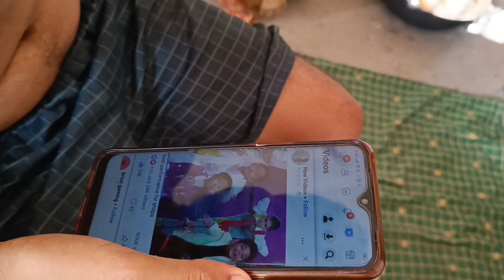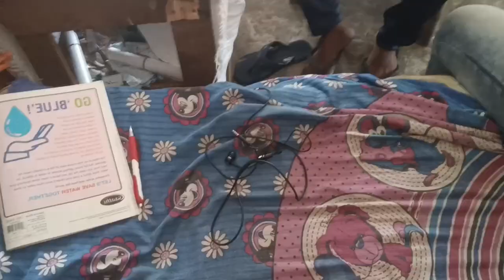Rongia to basistha Mondir || New Assamse Video || it's time to Vlogg